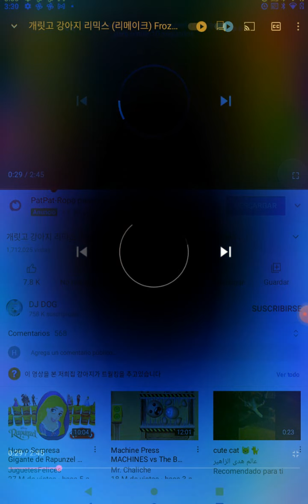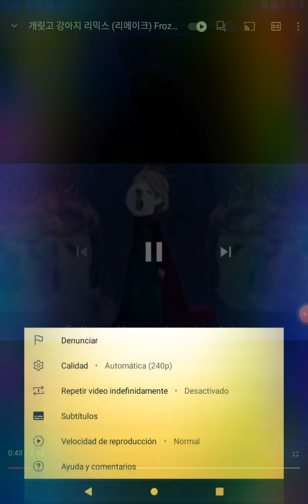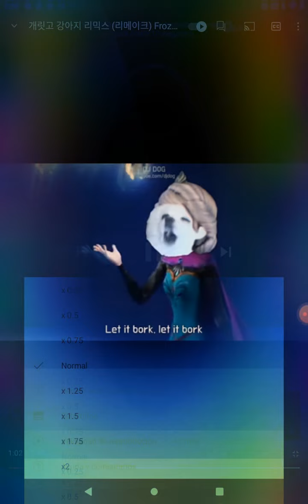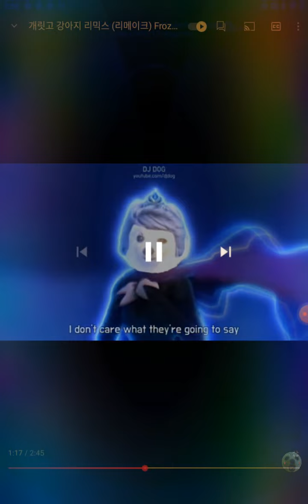20 de enero de 2022